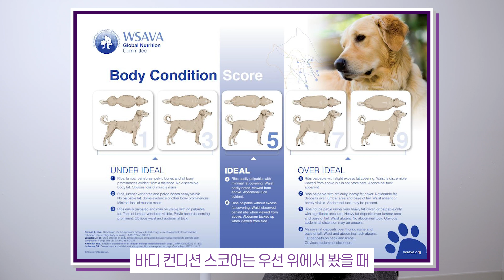[영상프리랜서 최호웅PD]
최호웅 프로덕션 포트폴리오 채널입니다.

CF, PR, 온라인광고/홍보 바이럴영상, 행사영상 등
다양한 영상을 제작하고있습니다.

영상제작프리랜서 최호웅PD